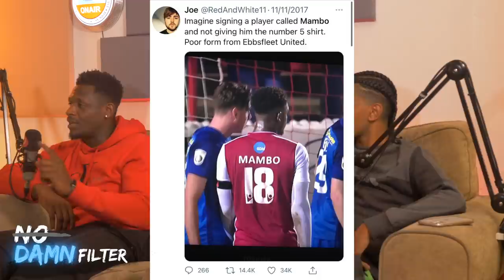"I didn't think that I would be applying for jobs at 23..." | YADO MAMBO INTERVIEW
We sat down with extremely talented ex Proffessional Footballer Yado Mambo who tells us his incredible journey to the top and how it was halted by injuries...